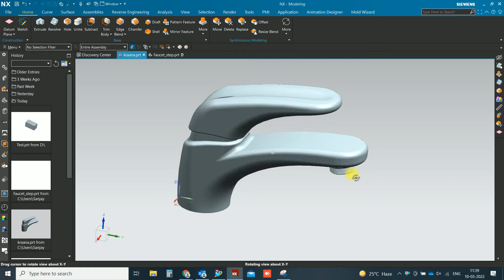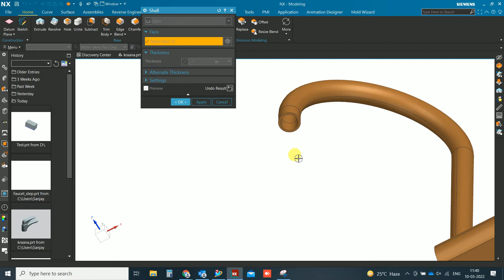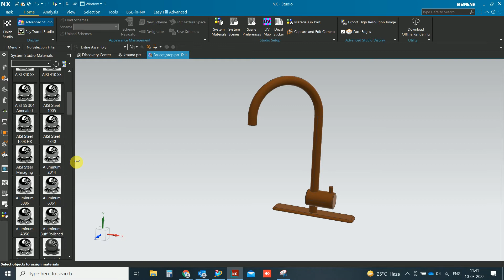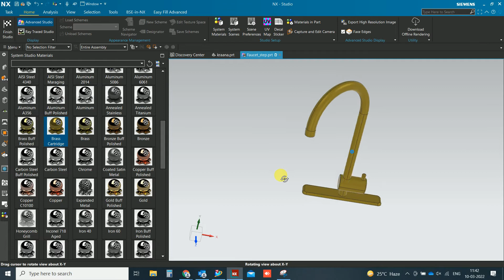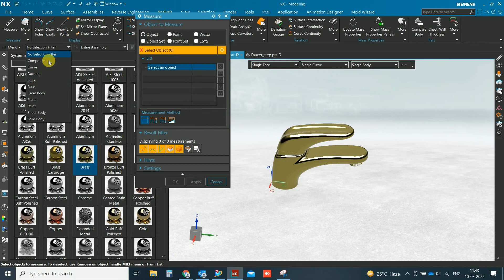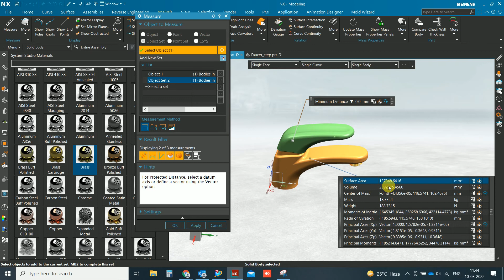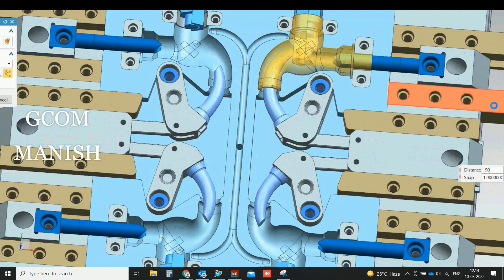NX CAD for Faucet and Taps Design